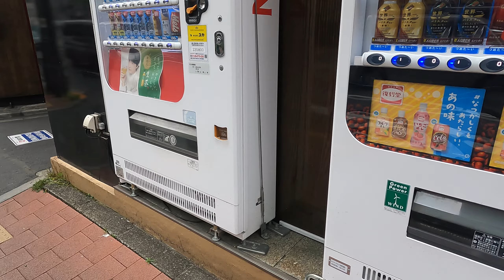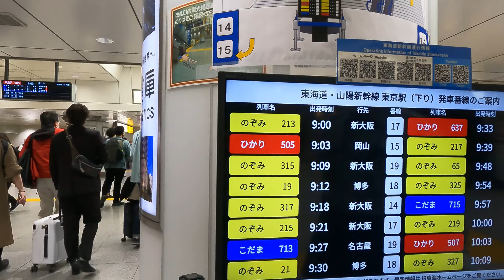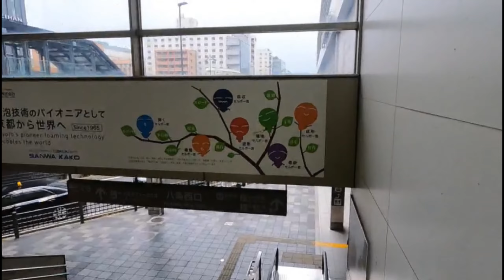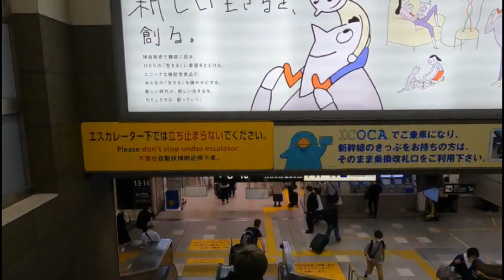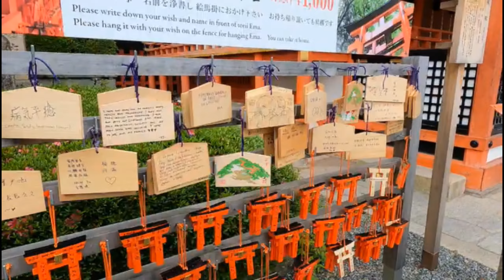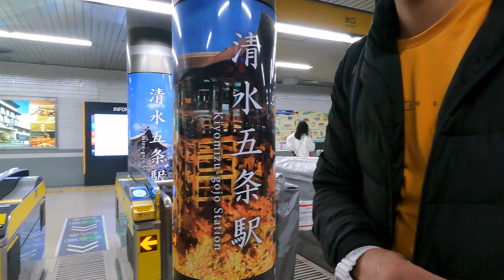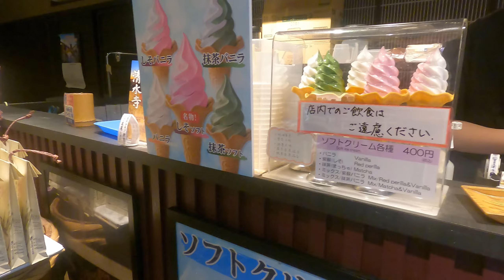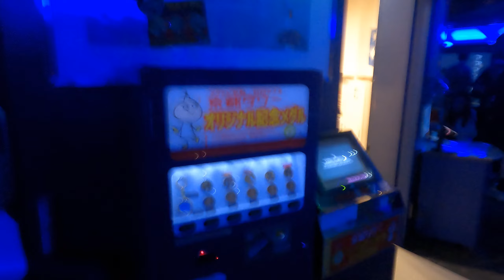Indians Travelling to Japan from New Zealand #3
295SMW

Special thanks to Vikash Jonas

Kon- NiChiwa
Japan is an island country in East Asia. It is situated in the northwest Pacific Ocean. Tokyo is the nation's capital and largest city, followed by Yokohama, Osaka, Nagoya, Sapporo, Fukuoka, Kobe, and Kyoto.

Kia Ora
My Name is Harman, first time I travel to any other country except New Zealand and made vlog.
I am originally from India but in New Zealand it's been 4 years to Me.
I was thinking to travel Japan from many years because of technology and Infrastructure. My curiosity when I came to know about Hiroshima and Nagasaki bombing too.
I came here on 12th of May still here, so I thought to make a half part of vlog.

Me and my friend Vikash Jonas we travel to Osaka, Kyoto, Takaoka, Hiroshima, Nara, Narita and Kyoto. We are here for 15 Days, and it cost us clearly under 3,700 hundred to Travel Australia, Japan and Fiji

I saw here Trains Stations are so perfect and well-designed even better than any other's country. Subway, Metro or Bullet Trains are running below the ground somewhere nearly 250 Meters down.

This Part is not made by me everything done by Vikash Jonas.